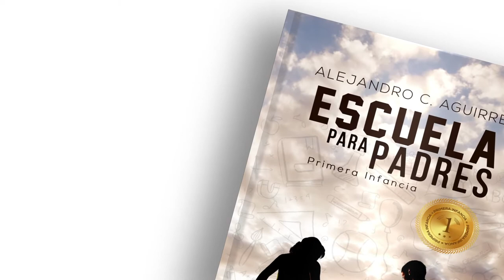RE INGENIERÍA MENTAL MAGAZINE Nº 4 ERUDICIÓN